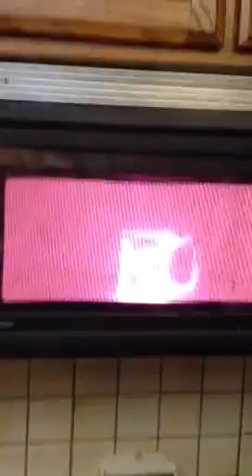Coffee cup microwave lightshow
I made this coffee cup and I have no fucking idea why this is happening.  I just vacuumed the air out out to insulate.